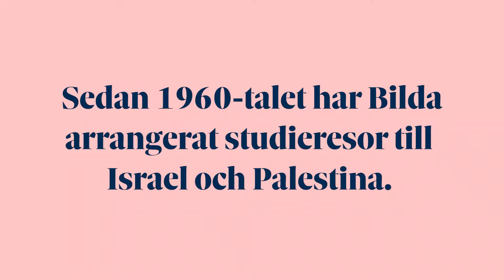Studieresa till Israel och Palestina - Kort version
En kort inblick i vad det innebär att åka på studieresa till Israel och Palestina tillsammans med Bilda.